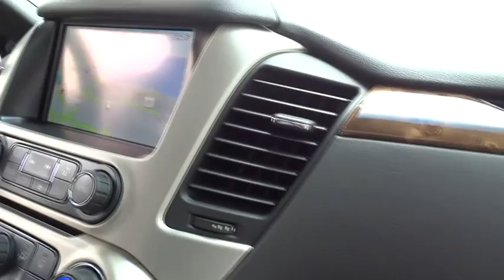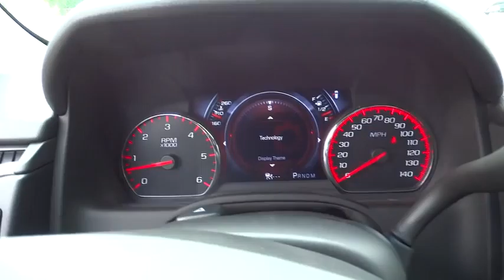2015 GMC Yukon Los Angeles, Woodland, Beverly Hills, Thousand Oaks, Van Nuys, CA 851004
2015 GMC Yukon